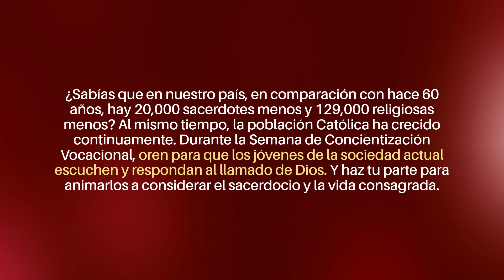Fr. Dave Wells - Semana Nacional de Concienciación Vocacional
¿Sabía cómo y cuándo el Padre David descubrió su vocación al sacerdocio? Mire este video en dónde él nos cuenta como Dios lo llamo para servirle a Él por medio del sacerdocio.

Oración por las Vocaciones

Padre, escucha nuestra oración y lleva a la madurez las semillas que has sembrado en el campo de tu Iglesia. Que muchos de nuestra parroquia elijan servirte dedicándose al servicio de sus hermanos y hermanas.

Suscita ministros dignos para tus altares y ardientes pero amables servidores del Evangelio. Que aquellos que siguen las huellas de Cristo tu Hijo, crezcan y proporcionen por su forma de vida un signo convincente de tu Reino para la Iglesia y el mundo entero.

Que todos los ministros de tu Iglesia aumenten en número y, perseverantes en su oración, realicen su ministerio con gentileza y preocupación por los demás.

Padre, mantenlos a todos fieles al llamada del Evangelio, para que, a través de la intercesión de San Martín de Tours, el mundo pueda ver en ellos la imagen viva de tu Hijo, Jesucristo, Quien es el Señor por los siglos de los siglos.

Amén.

(Adaptado de la Conferencia de Obispos Católicos de los Estados Unidos)